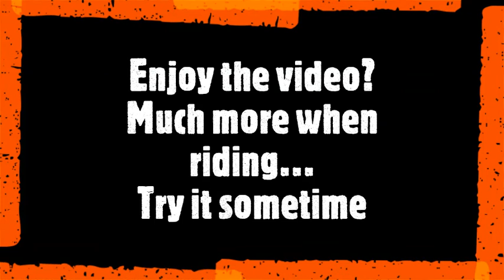Downhill Ride || Never expected this fast when you don't tap you brakes...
This video shows just all of our downhill trails within the mountains of Naawan.

Enjoy the video and let's ride!